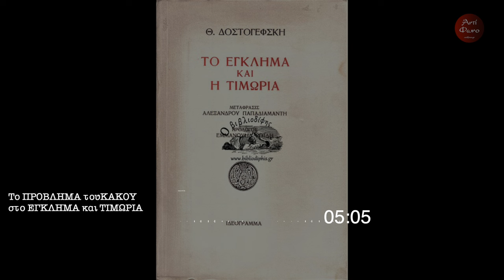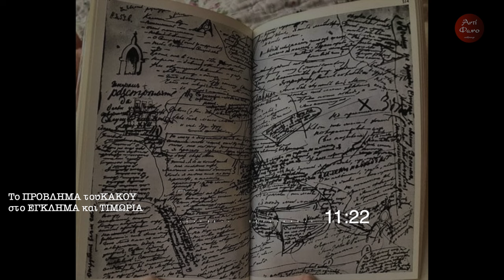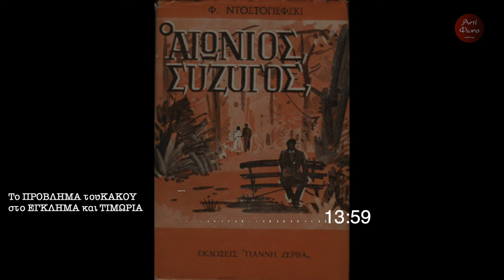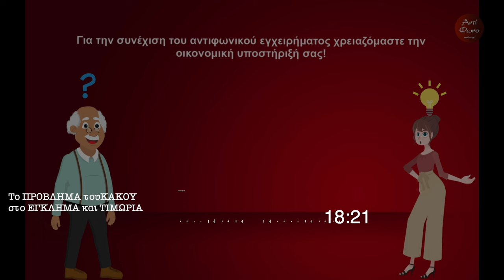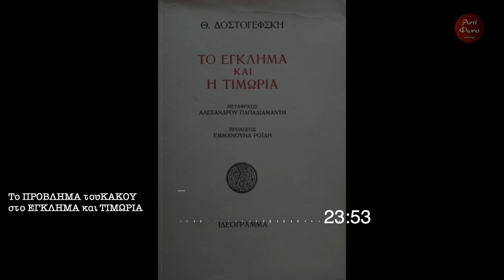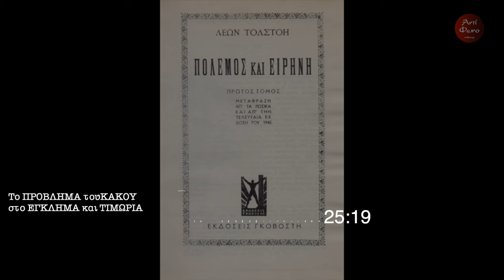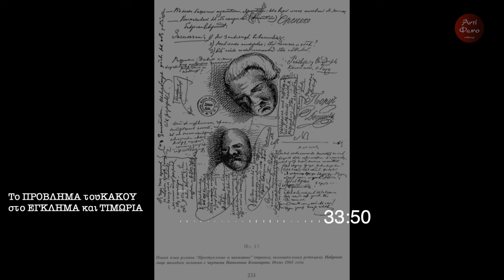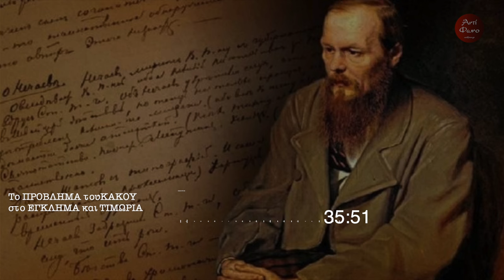Mαντώ Μαλάμου: Τo ΠΡΟΒΛΗΜΑ του ΚΑΚΟΥ στο ΕΓΚΛΗΜΑ και ΤΙΜΩΡΙΑ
Τo ΠΡΟΒΛΗΜΑ του ΚΑΚΟΥ  στο ΕΓΚΛΗΜΑ και ΤΙΜΩΡΙΑ
Μαντώ Μαλάμου

Μέρος 1ο: Η κοινωνική ανισότητα και η φτώχεια στο " Έγκλημα και Τιμωρία "